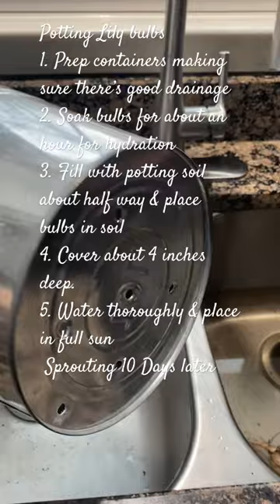Planting Lily bulbs in pots